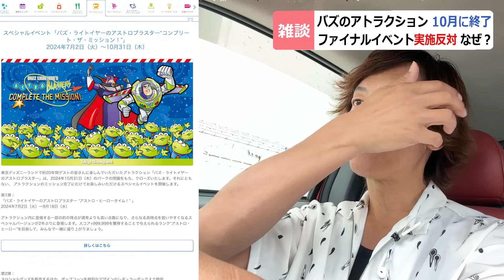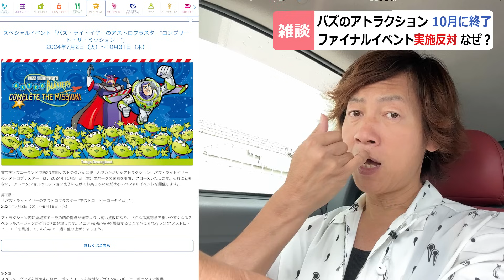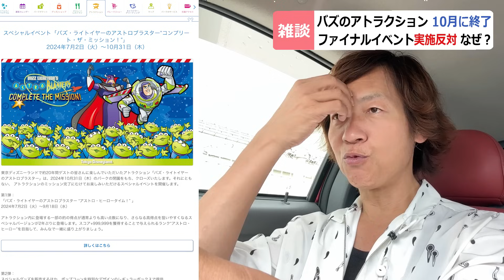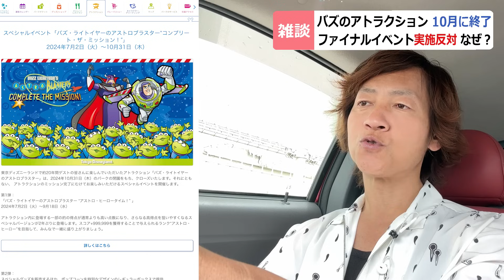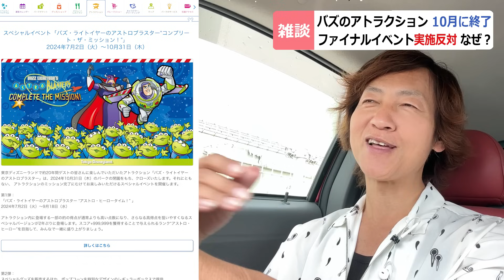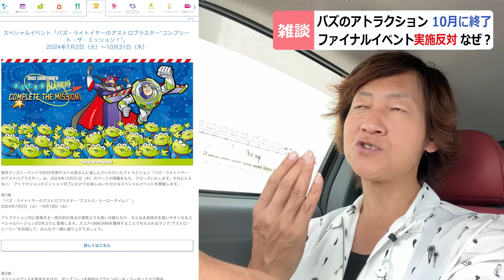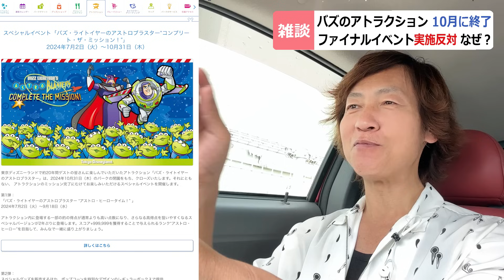なぜ？ バズのアストロヒーロータイムなんてやるな！と激怒・ガッカリしている人がいる